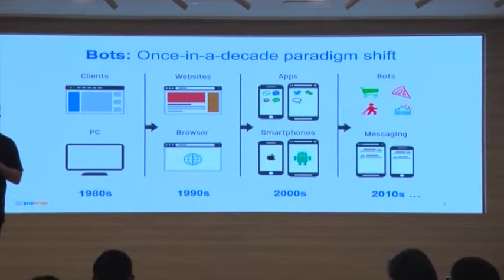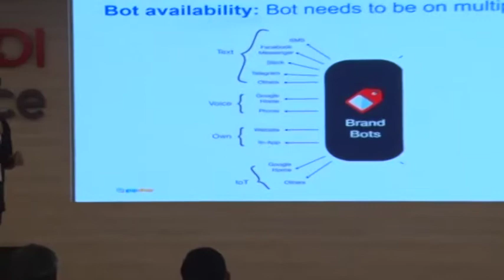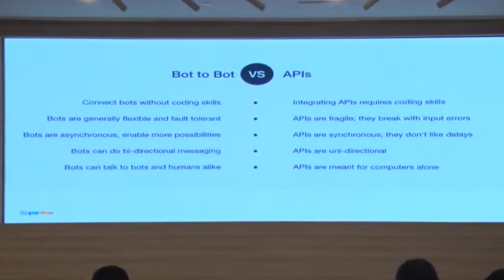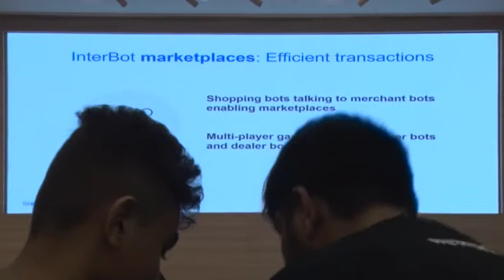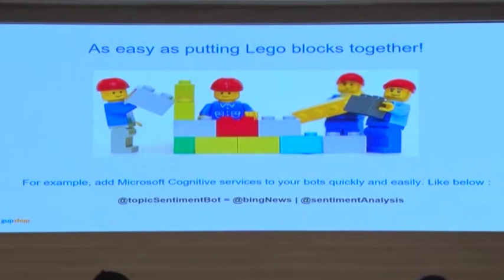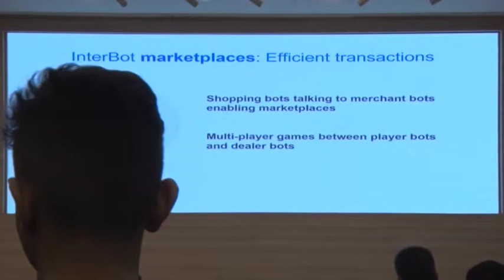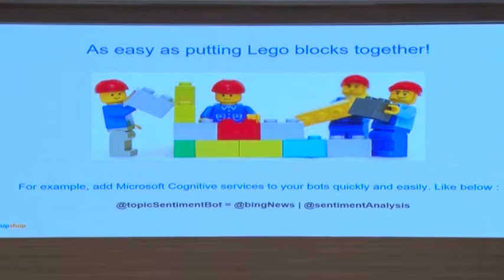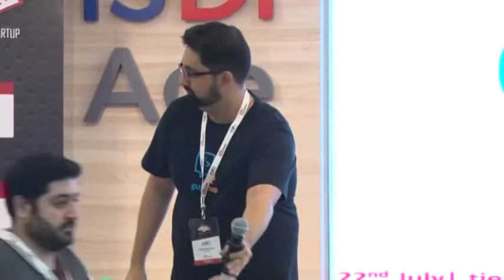Workshop - Chatbots : what Next? by Gupshup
Vinay Narayan - Senior Product Manager, Gupshup